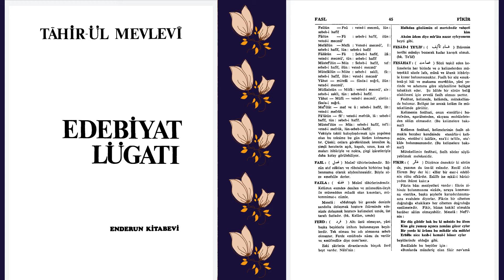FERD NEDİR? | Edebiyat Lügati | Tahir-ül Mevlevi | F Harfi